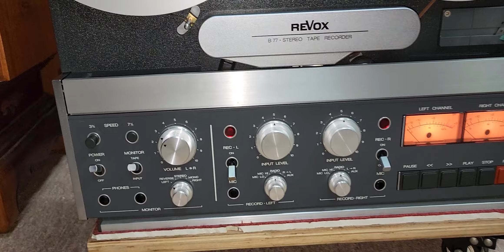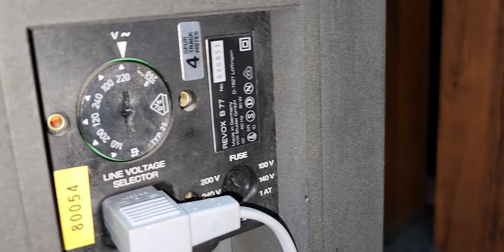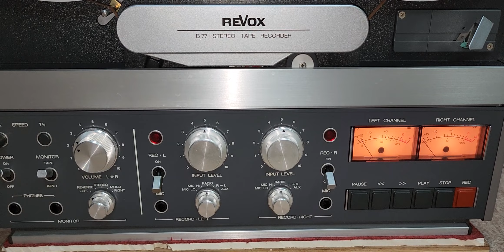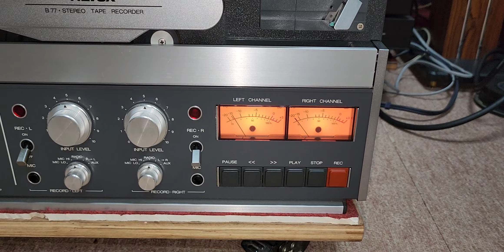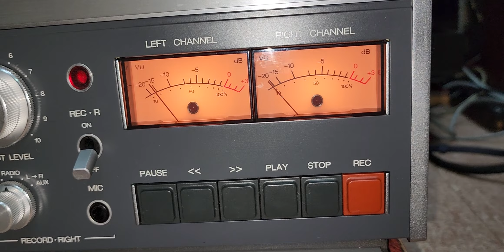mời anh em nghiên cứu ReVox B77 mk1. 4track. tuyệt đẹp. 0982922168. zalo, alo nhé. xin cảm ơn